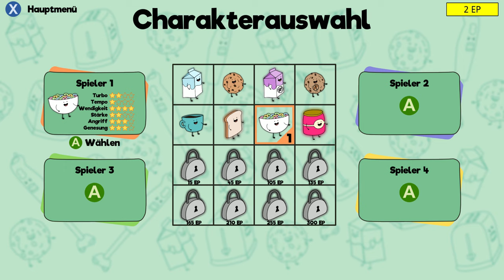Breaking Fast - angespielt mit EpisodeOneLP [Let's Play]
In diesem Video gewähre ich euch einen kleinen Einblick in das Spiel "Breaking Fast", bei dem ihr euch einen von vielen süßen Avataren rund ums Frühstück auswählen könnt.

Technische Details:
Aufnahmetool: GeForce Experience
Bearbeitungsprogramm: VideoPad Video Editor
Mikrofon: Auna MIC-900B USB Kondensator Mikrofon für Studio-Aufnahmen

Release: 08. Juni 2017
Entwickler: Tale Studios
Publisher: Tale Studios
Genre: Jump and Run
Entwickelt für: PC
FSK: 0